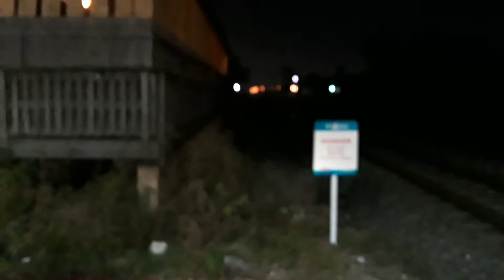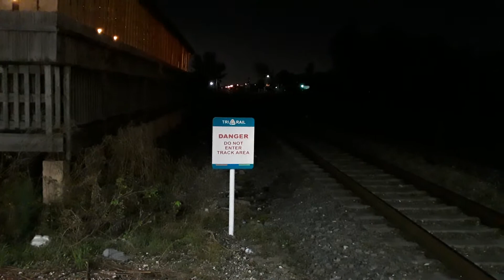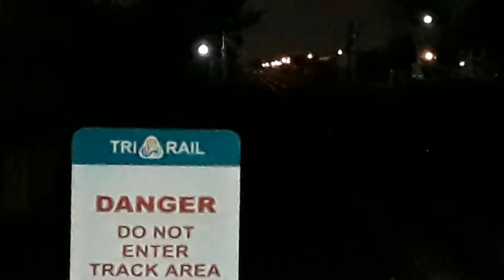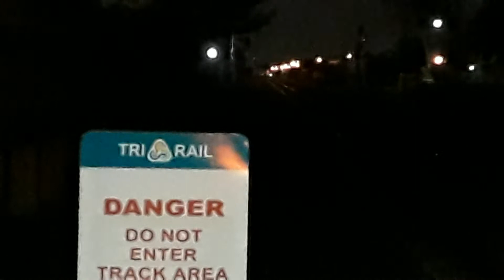csx 452 with 1776 on point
finally  caught all three set.😌